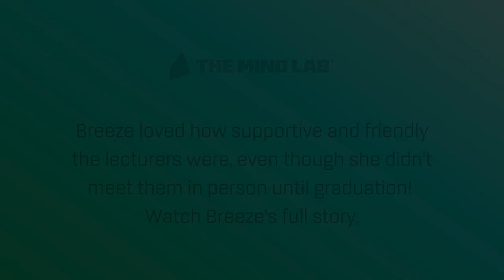Breeze was impressed how fun and relevant the online lectures were